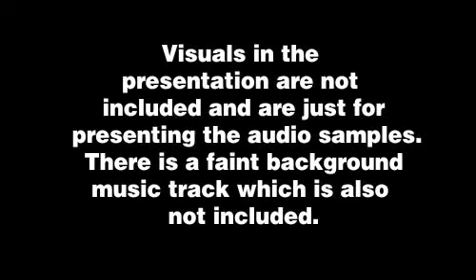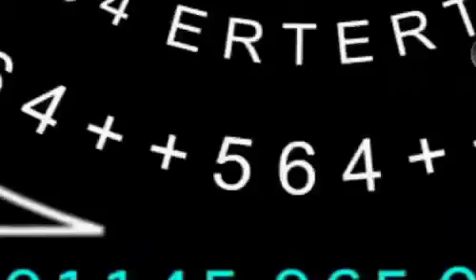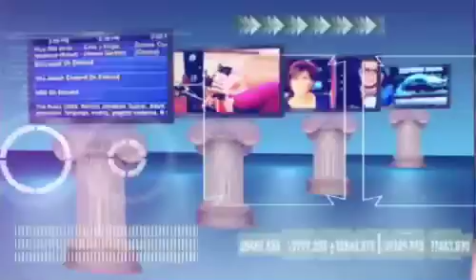LME-Collections.com Join our FB group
300 EPIC SFX PRES VOL 2

In these 3 volumes of original sound design elements combined there are 900 .wav files in a variety of categories which are not included in any other collection: Impacts, explosions, tipani, drum hits, drum riffs, drum buildups, woosh & swoosh, jet woosh, extreme guitar 1, extreme guitar 2, space guitar, SFX, synthesizer sounds/instruments, ambient sounds, distorted alien music, alien rhythms, alien rhythms & riffs, cymbals and music/sound/instrument buildups.